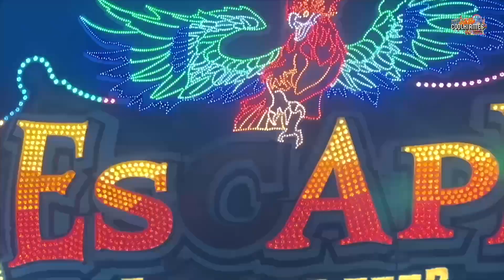Fortress Tower Goetzke | Onride Video [ Stuttgarter Frühlingsfest 2023 ] - Clip by CoolKirmes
Fortress Tower Goetzke Onride Video auf dem Stuttgarter Frühlingsfest 2023. 80 Meter FunTime Freefall Tower im Burg Design Fortress Tower Volksfest / Kirmes / Messe in Stuttgart 2023.

Das 83. Stuttgarter Frühlingsfest findet vom 22. April bis 14. Mai 2023 statt.

Vom mobilen Kettenkarussell und Freifallturm über die Familienachterbahn bis hin zum gemütlichen Riesenrad und zur spektakulären Wildwasserbahn ist alles dabei, was den Besucher erfreut. Rasante Fahrgeschäfte warten darauf, erobert zu werden.
Das perfekte Frühlingsfest für die ganze Familie.

Öffnungszeiten stuttgart frühlingsfest:
Montag bis Freitag ab 13 Uhr
Samstag und Sonntag ab 11 Uhr

Schließzeiten stuttgart frühlingsfest:
Montag bis Donnerstag bis 23 Uhr
Freitag und Samstag bis 24 Uhr
Sonntag bis 23 Uhr

Sonderöffnungszeiten stuttgart frühlingsfest:
30. April 11 bis 24 Uhr
1. Mai 11 bis 23 Uhr